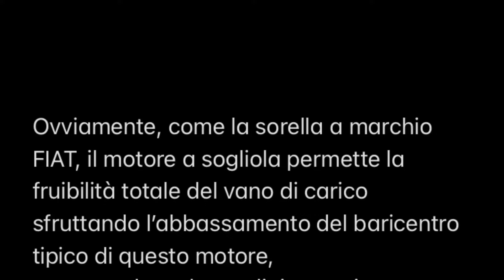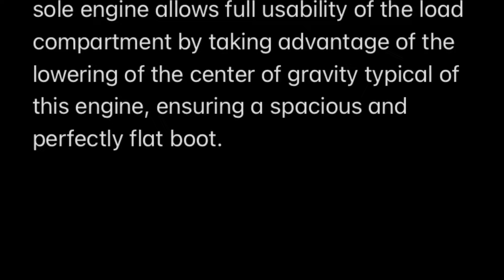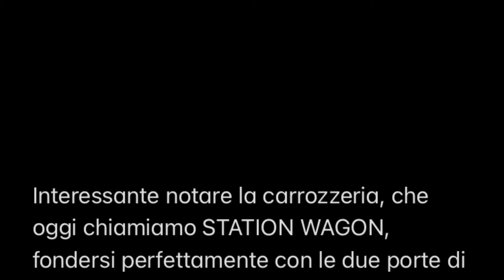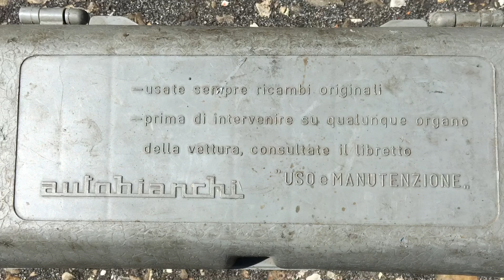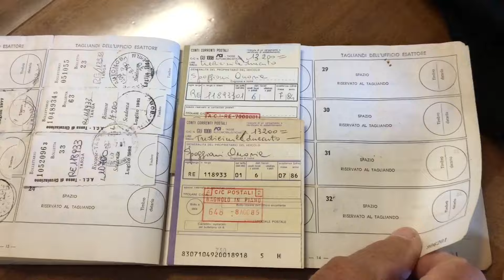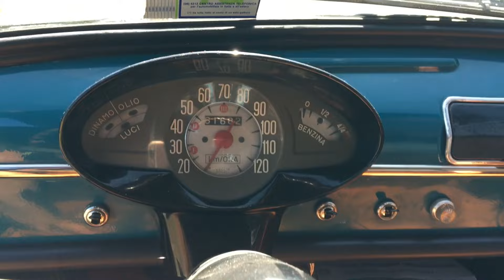1967 AUTOBIANCHI BIANCHINA PANORAMICA…L’altra FIAT 500…The other FIAT 500… IN VENDITA - ON SALE!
Un esemplare conservato e perfettamente funzionante di una delle ormai rare
AUTOBIANCHI BIANCHINA PANORAMICA,
costruita parallelamente alla
FIAT NUOVA 500 GIARDINIERA,
in vendita ad un prezzo interessante.
￼Buona visione!

A preserved and fully functional example of one of the now rare
AUTOBIANCHI BIANCHINA PANORAMICA, built parallel to the FIAT NEW 500 GIARDINIERA, for sale at an attractive price.
Good vision!